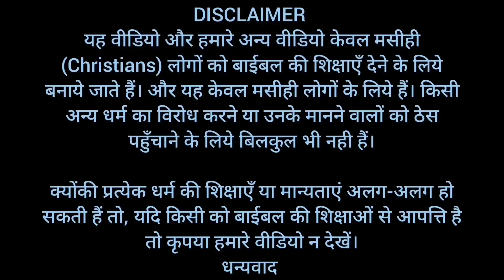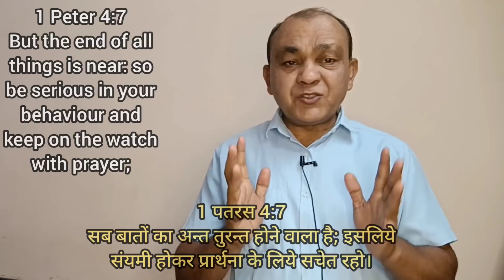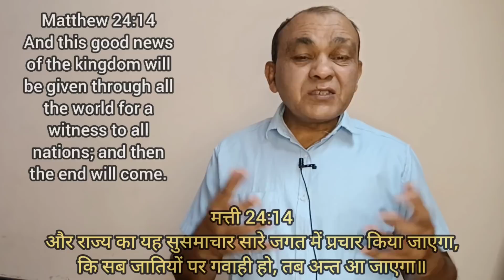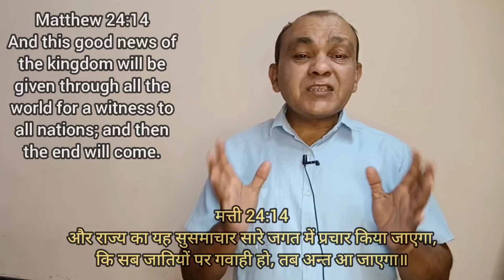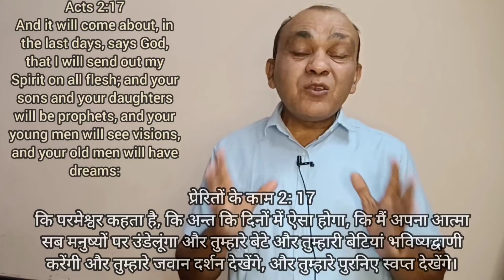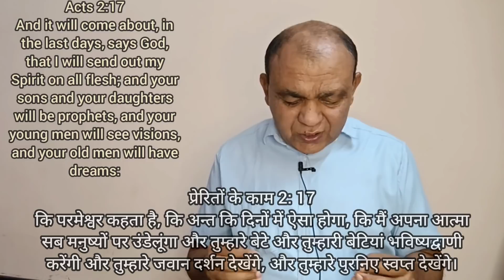जगत का अंत होने से पहले यह दो काम होंगे जिन्हें कोई रोक नहीं सकता | Brother Raj Massey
धन्यवाद।

Bank Account No :
Raj Kumar Masih
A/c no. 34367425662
SBI West Patel Nagar Branch
IFSC:SBIN0017025